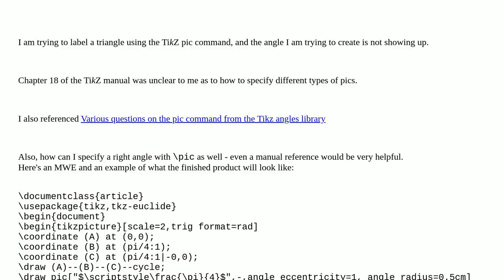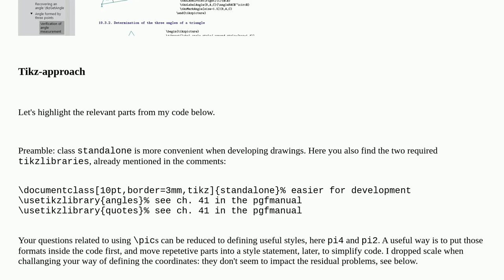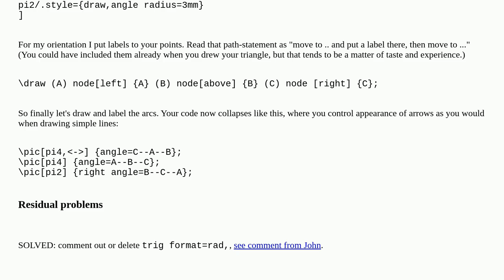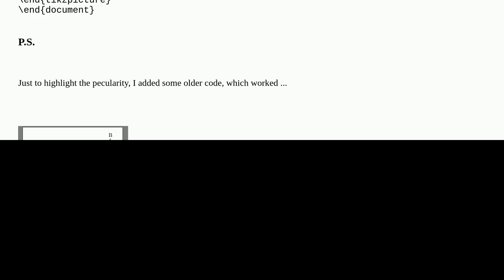Tex: TikZ pic angle not showing up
TikZ pic angle not showing up

A special thanks goes out to the community

  tikz-angles tikz-pgf